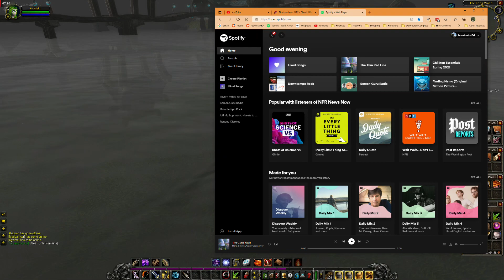Classic WoW: Level 15 Hunter Explores the Beach 🌊 Death = Delete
Hardcore Classic HC run w/ Amyriyhc (Hunter). Classic Era Bloodsail Buccaneers.

Death = Delete